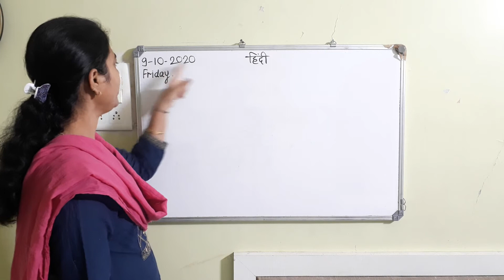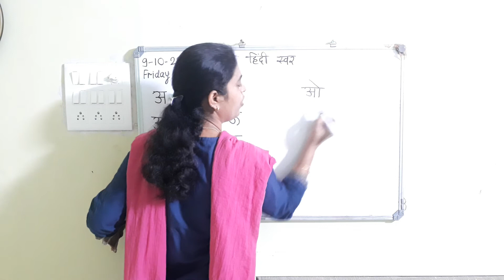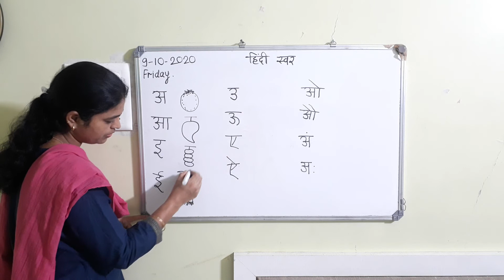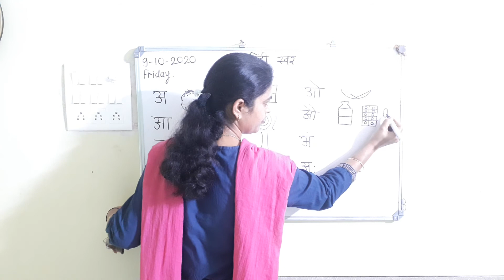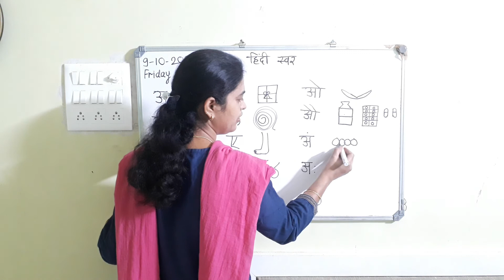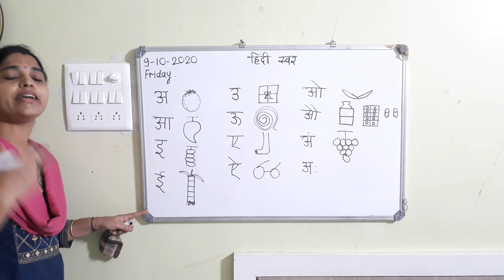Hindi Swar |The PaperBoat Preschool